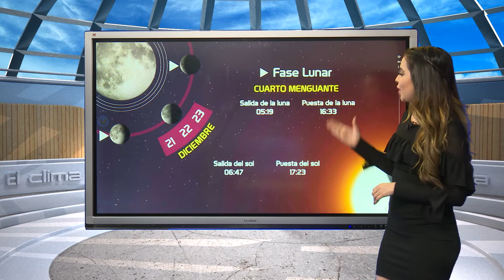CAPSULA ADRIANA MEDIODIA 22 DICIEMBRE SON